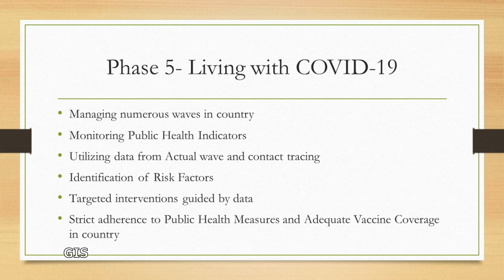Ministry of Health says quick action helps mitigate COVID-19 risk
Chief Medical Officer, Dr. Sharon Belmar-George, says data guides measures stipulated by the Ministry of Health. She added that due to the dynamic nature of the pandemic it is difficult to make longterm forecasts.